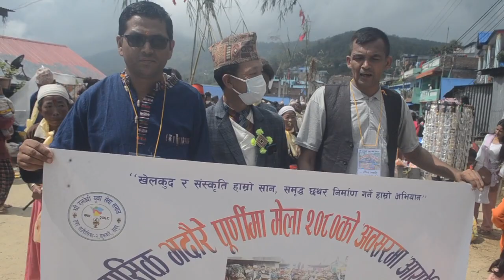एक्कासी धामी उफ्रीदै आएपछी यस्तो भो।